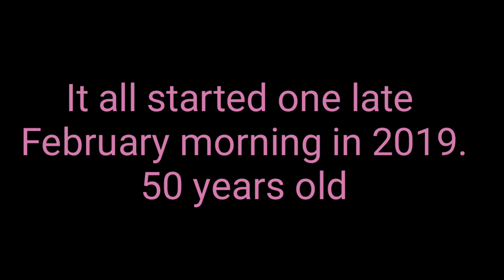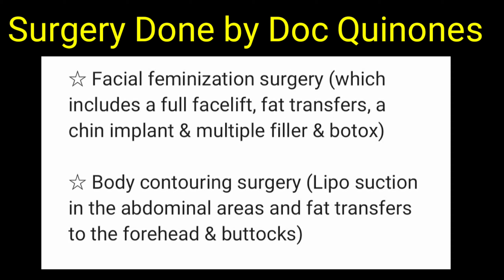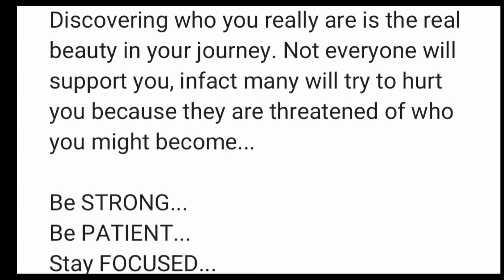Male to female transitioning @ 50years old / NEVER TOO LATE!!!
Male to female transitioning edition vlog

A short video glimpse of a transwoman's metamorphosis. A process of changes from cocoon to a beautiful butterfly.

Instragram: krissy_daileg